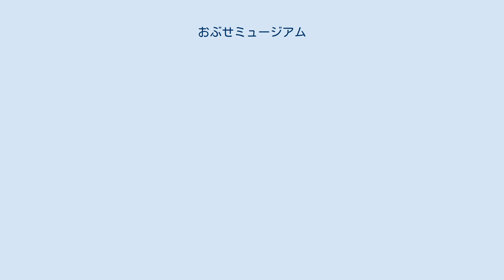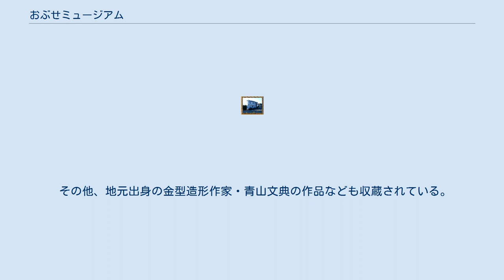おぶせミュージアム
おぶせミュージアムは、長野県上高井郡小布施町にある美術館。
「おぶせミュージアムの設置及び管理に関する条例」に基づいて運営され、補助名称は「花咲くぶらり美術館・中島千波館」である。
1992年10月22日開館。
 地元出身の日本画家中島千波から寄贈された約1000点の作品を展示する「中島千波館」、小布施の伝統文化財である祭り屋台を収納展示する「屋台蔵」があり、企画展示室では年間を通じて、作家によるギャラリートークや親子の美術セミナーなどの様々な企画展を行う。
　 中島千波館では桜や牡丹などに代表される花の作品や、人物画、装丁画、挿絵など幅広く展示し、特に代表作の「坪井の枝垂れ桜」「素桜神社の神代桜」は横幅が3メートル以上もある大きな屏風に描かれている。
 屋台蔵では小布施の各地にある7台の屋台のうち、2021年現在は北斎館に収蔵されている上町・東町のものを除いた、中町・伊勢町・横町・福原・六川のものを展示している。
特に天井のガラス管が組み込まれた「ギヤマン屋台」と呼ばれる中町のものと、白木で統一した建築様式の伊勢町のものは特色がある。
 その他、地元出身の金型造形作家・青山文典の作品なども収蔵されている。
 ^ おぶせミュージアムの設置及び管理に関する条例 ^ おぶせミュージアム